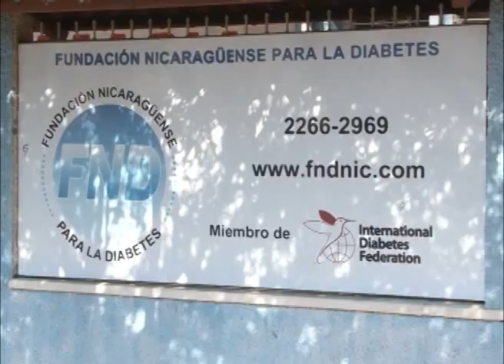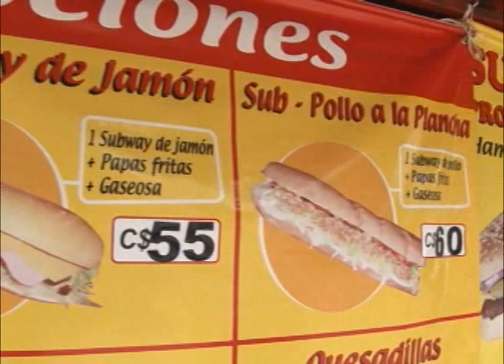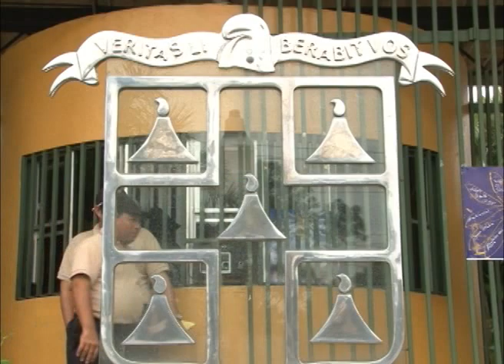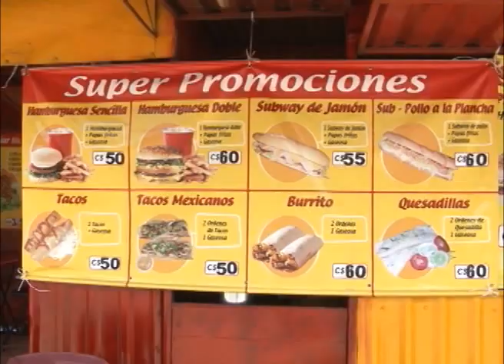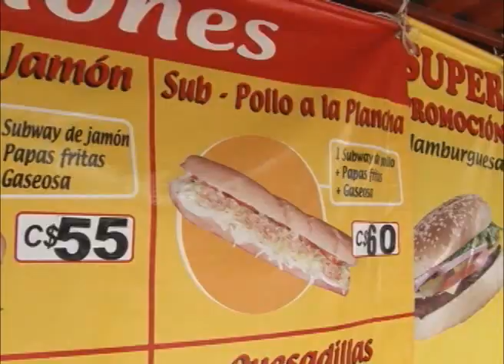Menú de chatarra : Hábitos de vida y afectaciones a la salud